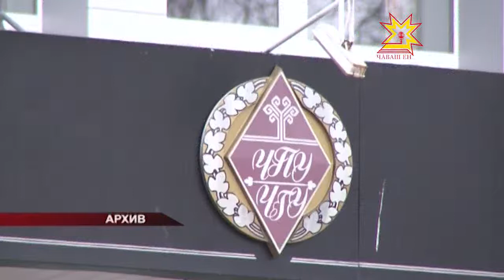Факультетсене пĕрлештернĕ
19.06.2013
Ырантан пур аслă шкулта та йышăну комиссийĕ ĕçлеме пуçлать. Вăл шутра Ульянов ячĕллĕ Чăваш патшалăх университетĕнче те. Вырăс, чăваш чĕлхисене тĕпчес тата журналист пулас текенсен кăçалтан пĕр факультета документсем пама тивет. Июлĕн 1-мĕшĕнчен çак факультетсене пĕрлештереççĕ. Декан тивĕçĕсене пурнăçлаканĕ - чăваш чĕлхеçи, филологи ăслăлăхĕсен докторĕ - Геннадий Корнилов.